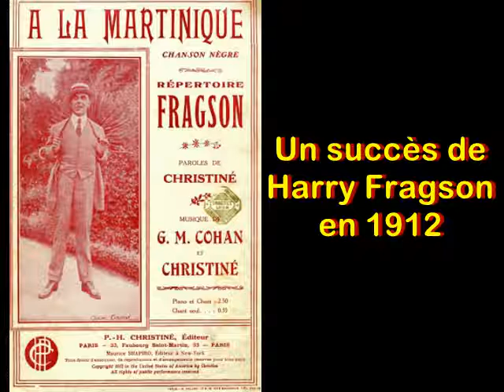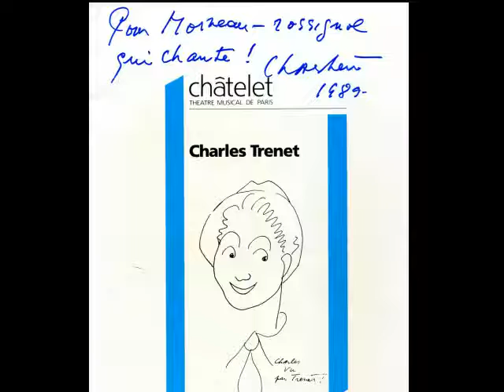A la Martinique : Succès de 1912 - Moineau chante et s'accompagne.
A la Martinique: Chanson de 1912. Répertoire Fragson. Hommage à Mayol, le chanteur populaire.
Voici ma version enregistrée pour la Radio Suisse Romande à Lausanne en 1986